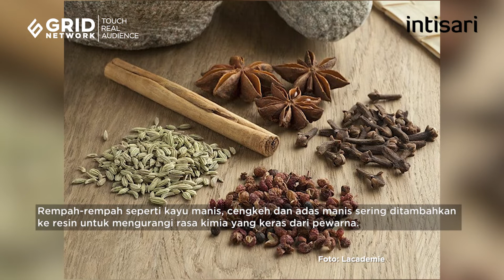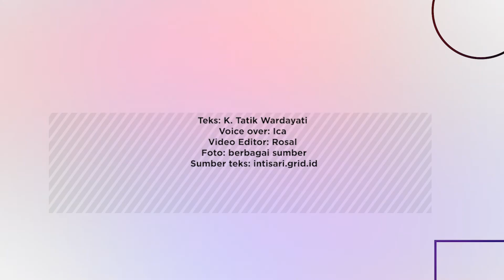Ritual Menghitamkan Gigi Suku Tradisional Vietnam, Tanda Siap Menikah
Quinceanera merupakan tonggak penting dalam kehidupan seorang gadis muda menjadi wanita dewasa secara resmi.